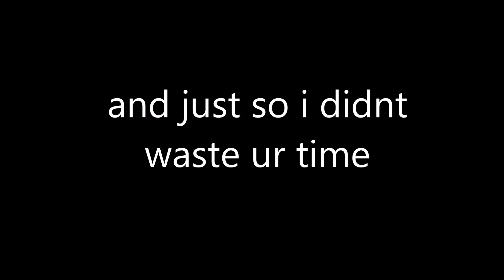A RACERS NEWS UPDATE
Thanks like, sub, and favorite!